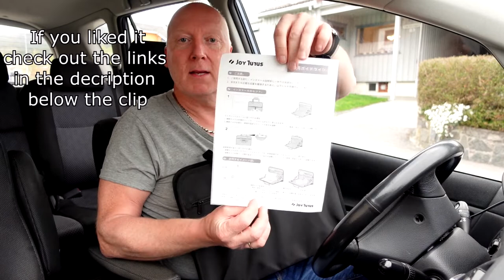JOYTUTUS JO06102 | Best Car steering wheel Laptop pc Desk Laptop tray table Storage Bag review